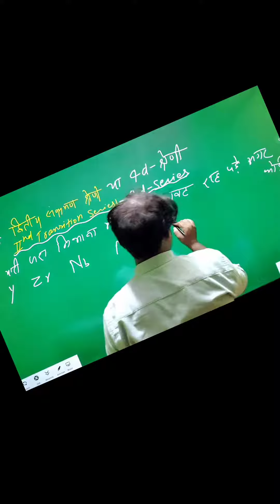Trick to learn 4d Series elements|Chemistry Trick for learn d-block elements